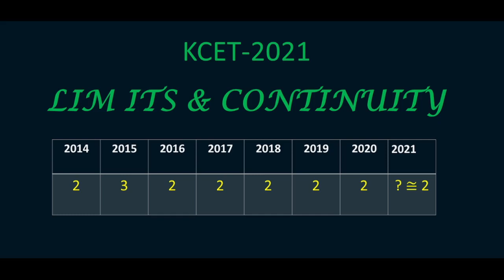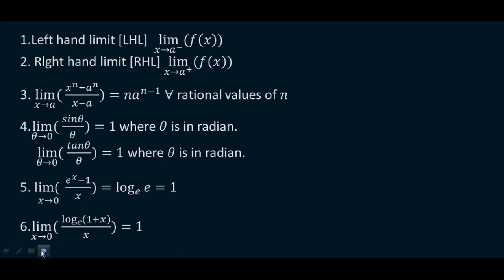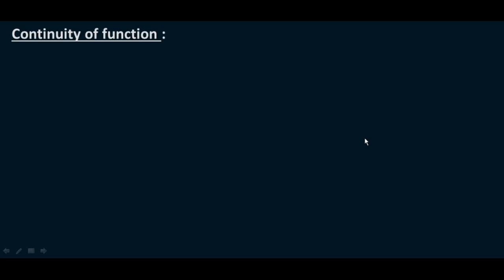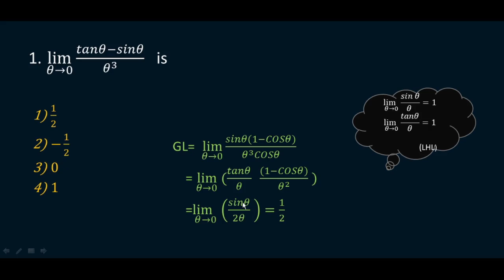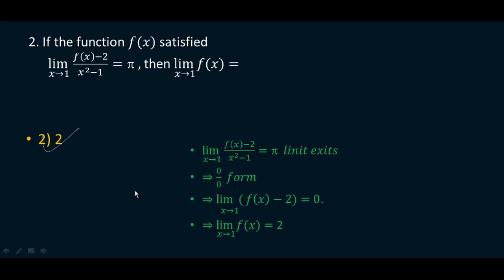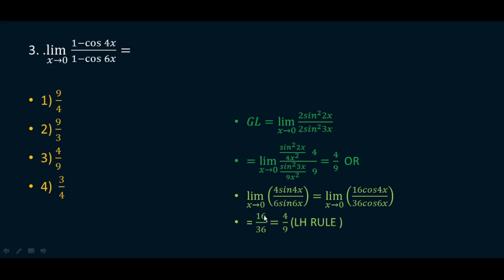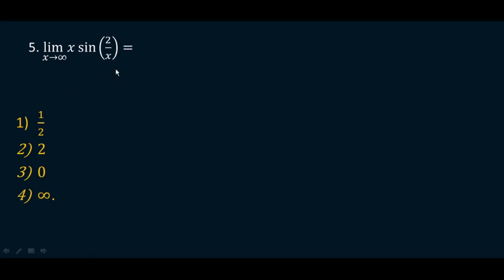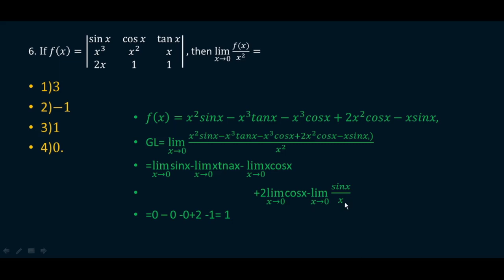CET 2021 LIMIT & CONTINUITY Part 1